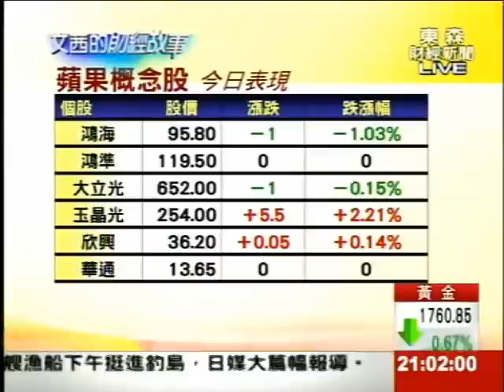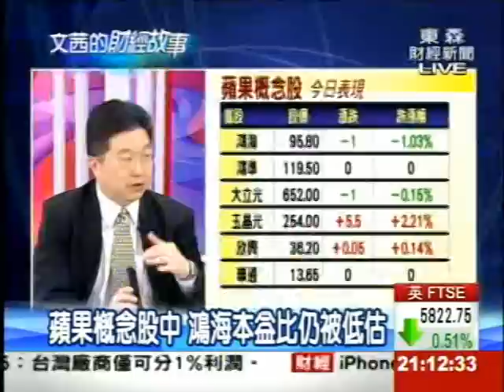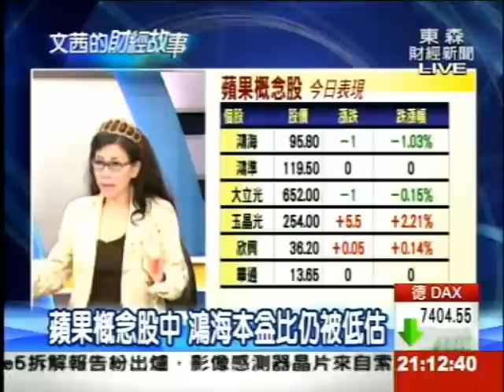2012/09/24《文茜的財經故事》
蘋果勢如破竹！iPhone5上市一週，狂賣千萬支！可盼衝上5千萬支！蘋果3年後總市值可能破1兆美元！QE3的經濟刺激居然輸給1支手機？！蘋果貢獻美國第四季GDP估計至少0.5%！蘋果概念股後市看好？！傳言夏普將琵琶別抱英特爾？鴻夏戀恐成單戀？！請觀賞本集《文茜的財經故事》